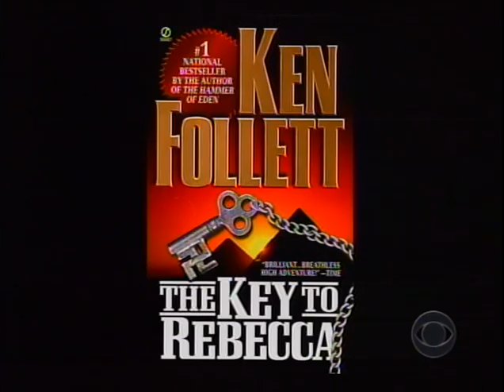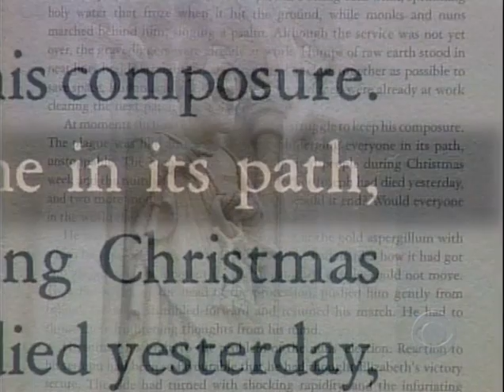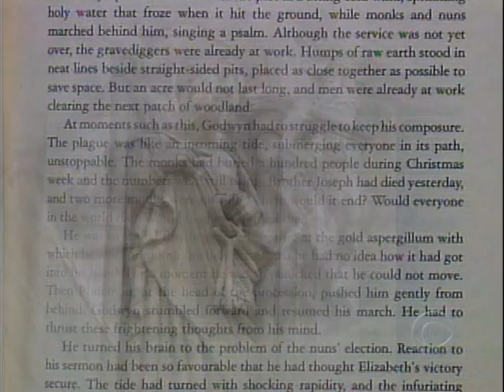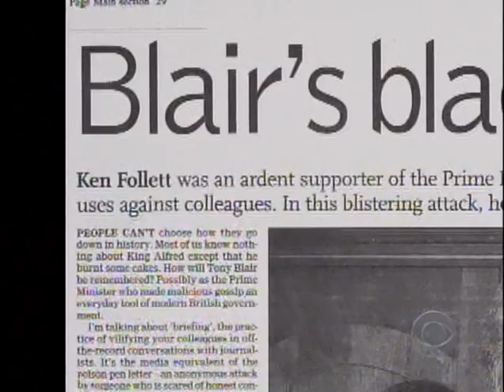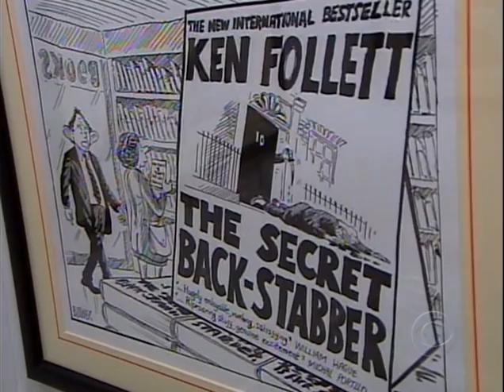World Without End - The Hazards of writing a Sequel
Ken Follett interviewed for the CBS show "Fine Print" by Anthony Mason, 2007.

The video clip includes how Ken and Barbara met, and Ken's observations on writing The Pillars of the Earth.